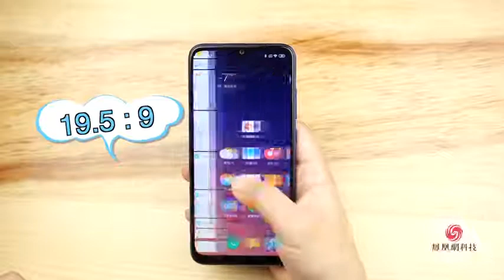Redmi Note 7 Frist look and Review. Chinese......Subscribe and Wait for complete Review in English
Redmi Note 7 unboxing and frist look.